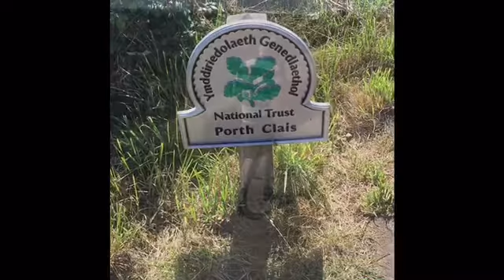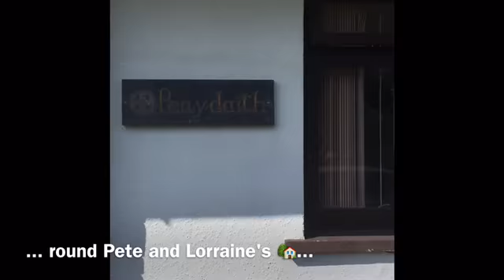2016 Simon takes us on a coastal path walk low quality 360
Coastal path walk from Caerfai to Porth Clais and back to St Davids.
We do a video postcard to send home to show where we've walked.